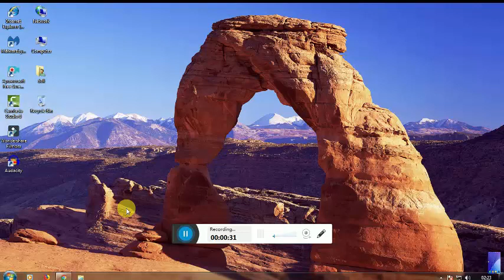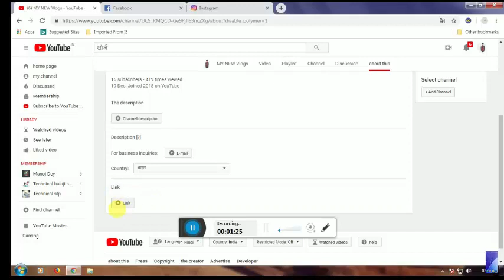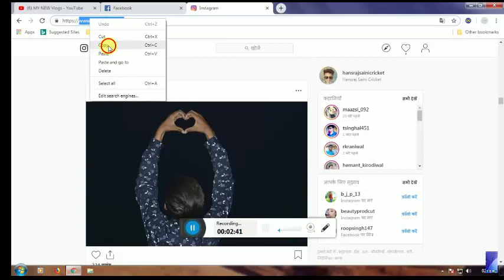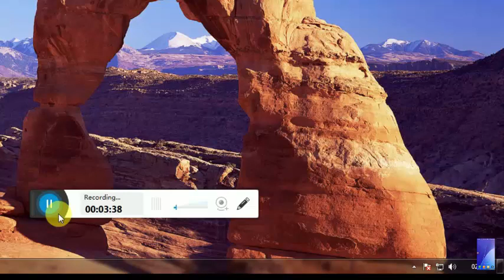social media ko youtube sa linke kaice kare computer ma?